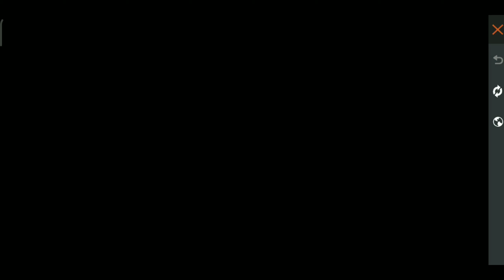Melting Vault Event Free Fire | Item Exchange Event Today | Free Fire New Event | FF New Event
Sorry guys diamond mil rhe hai but apko ek form fill krna hai uska video bhe jald aajayega!

MELTING VAULT EVENT FREE FIRE| VAULT ROYALE EVENT NOT OPENING| FREE FIRE NEW EVENT| FF NEW EVENT

New Event spin
Event spin